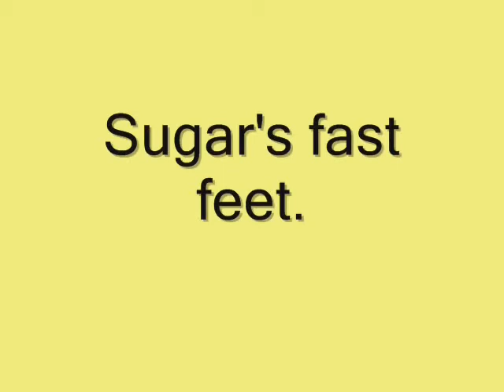Sugar's fast feet .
Sugar has a very fast scratching speed with her feet.